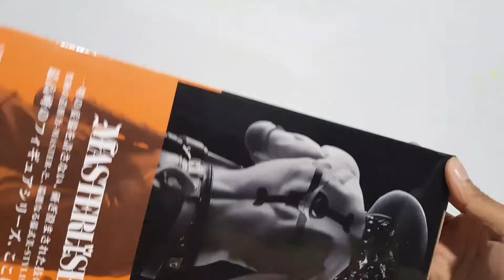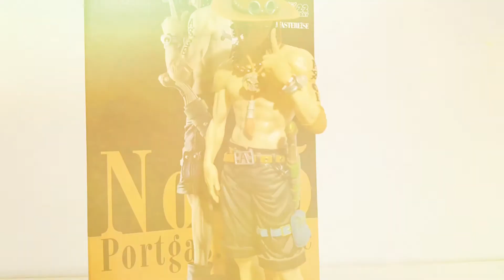Unboxing Memory Figure Portgas D.Ace | ACTION FIGURE ONE PIECE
Action Figure Memory Figure Portgas D.Ace by Banpresto
Range harga Rp.650.000-750.000

Bantu Channel ini berkembang untuk review dan unboxing mainan dan action figure keren lainnya 😁